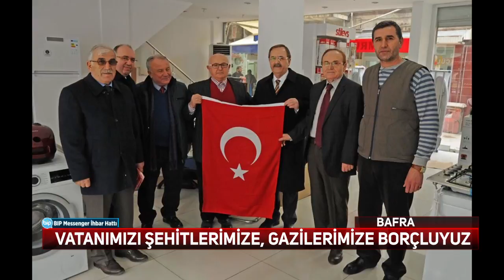Vatanımızı şehitlerimize ve gazilerimize borçluyuz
Bafra Belediye Başkanı Zihni Şahin, "Vatanımızı borçlu olduğumuz şehit ve gazilerimiz hepimizin gururu. Onların bize emaeti alilerine de destek olmaya devam edeceğiz" dedi